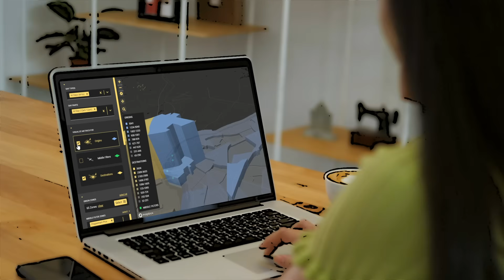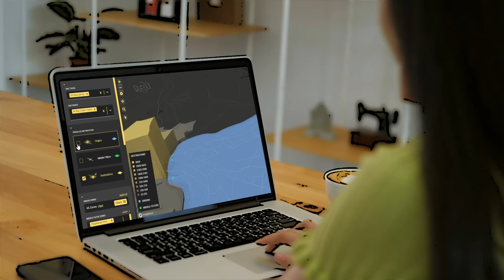StreetLight InSight®, the on-demand transportation platform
We use smartphones as sensors to measure activity on all streets. COVID-19 is impacting transportation, and your work must continue. Whether you’re measuring the impact on your community or moving forward with routine projects, get transportation metrics for your region, 24/7.